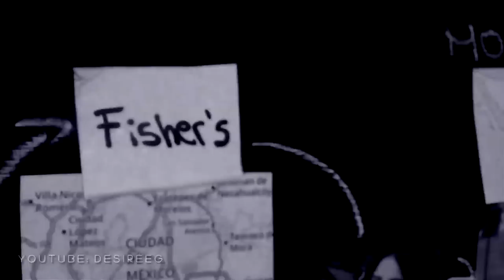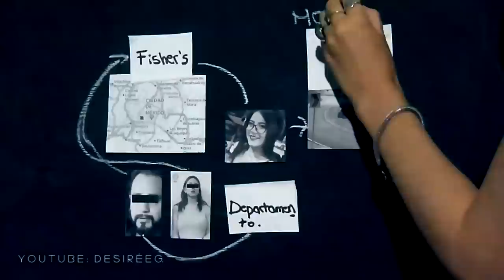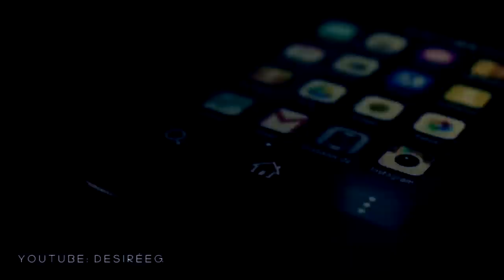Quedó TODO GRABADO excepto ESTO: El caso de ARIADNA FERNANDA LÓPEZ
Hoy les traigo un nuevo documental sobre un caso policial, esta vez se trata del caso de Ariadna Fernanda.